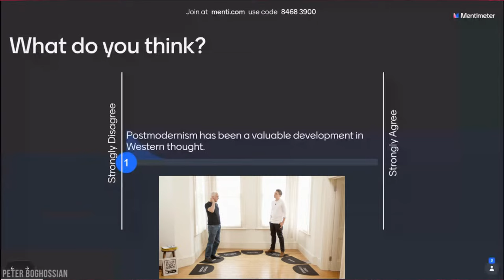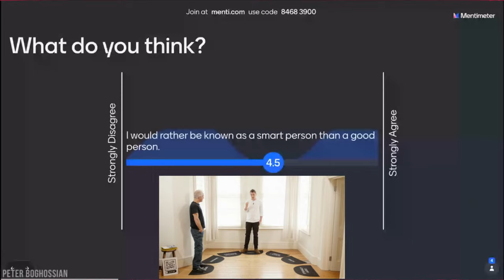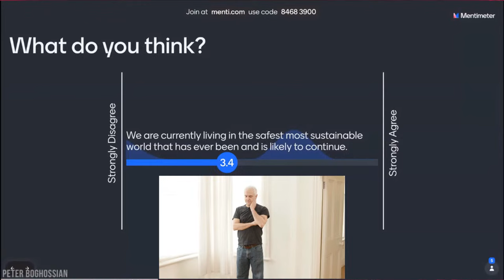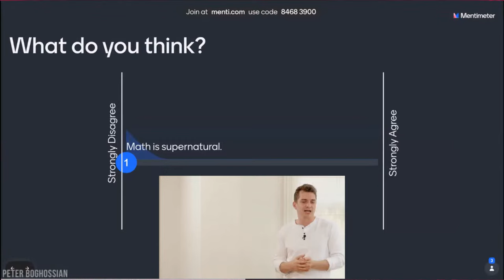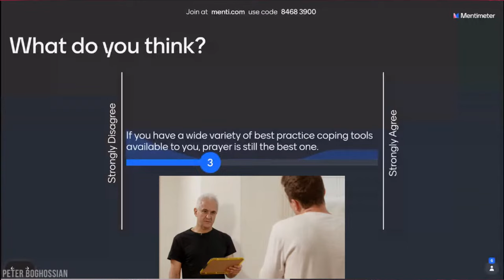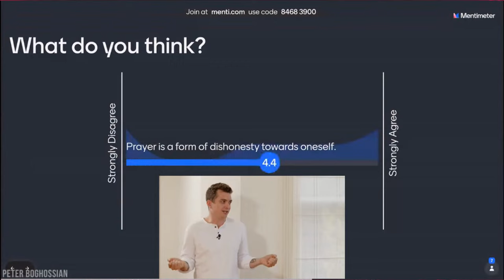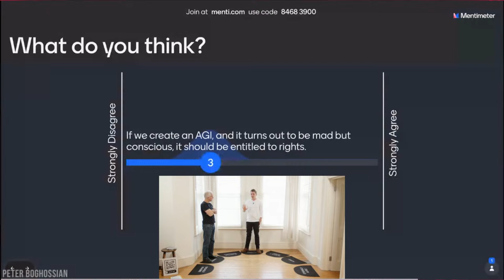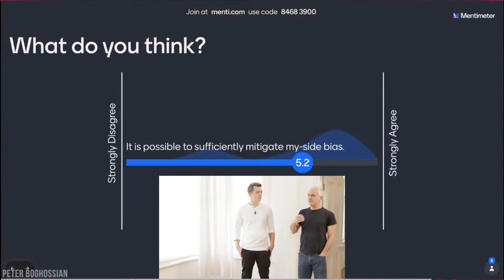Dialogue, Human Connection, & Psychedelics | Peter Boghossian & Alexander Beiner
Author and journalist Alexander Beiner cofounded the media platform Rebel Wisdom and serves as one of the executive directors of Breaking Convention, Europe’s largest conference on psychedelic medicine and culture. His new book, “The Bigger Picture: How Psychedelics Can Help Us Make Sense of the World,” is an exploration of the transformative possibility of psychedelics beyond Big Pharma’s aim of profitable mental health care. He also produced “The Rise of Psychedelic Capitalism,” a short documentary about the ramifications of hallucinogens hitting the mainstream marketplace.

Alexander facilitates courses, retreats, and events to foster inner development and human connectedness. His writing is published on Medium, UnHerd, Psyche Magazine, and Substack.

“The Bigger Picture: How Psychedelics Can Help Us Make Sense of the World” by Alexander Beiner June 2023

Chapters
0:00 Intro
0:45 Rapid-fire claims
19:50 DMT
24:15 Something beyond the material
29:00 Math
35:50 Prayer
50:00 AGI/Technology
1:02:10 Intellectual Dark Web (IDW)
1:11:00 Benefits of Spectrum Street Epistemology